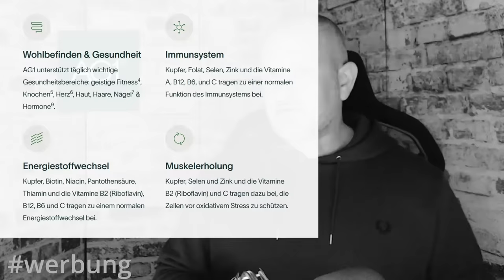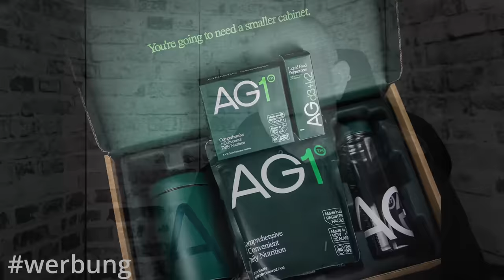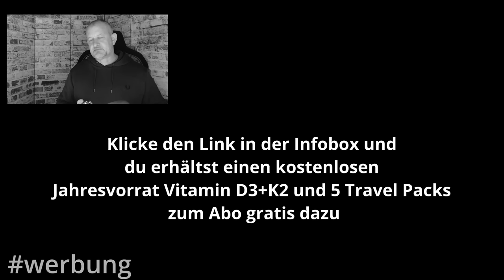Die helle Nachtjagd am Himmel über Deutschland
zu gesundheitsbezogenen Angaben und hole dir AG1 im
Abo nach Hause, ganz ohne Vertragslaufzeit. Sichere dir bei deiner AG1 Erstbestellung einen gratis Jahresvorrat an Vitamin D3+K2 & 5 Travel Packs!

In diesem Video behandeln wir die "helle" Nachtjagd. Also Bf 109 und FW 190 in der Nacht gegen feindliche Bomber über den Deutschen Städten. Ein Erfindung von Hajo Herrmann, einem Jagdflieger der ersten Stunde.

▶️Links zu...